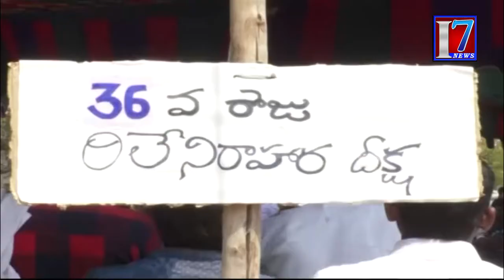wgl d pharmacy students dharna